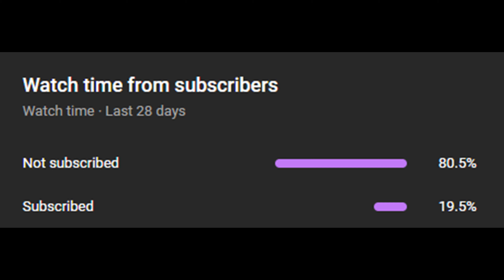THEY GOT SHUT OUT IN THEIR FIRST DIVISION ONE GAME... [LFG S28 W8]